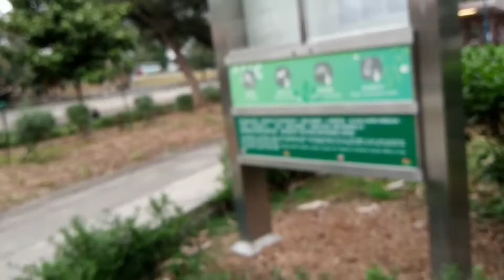GALA TIME//Jhaydane VLOG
Thank you and love you all po,sa support..enjoy watching.God bless..